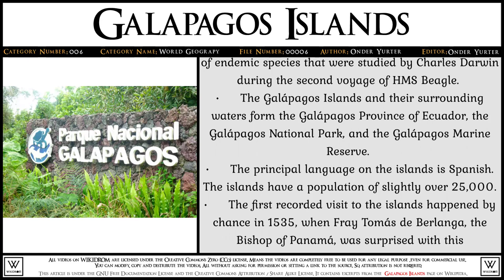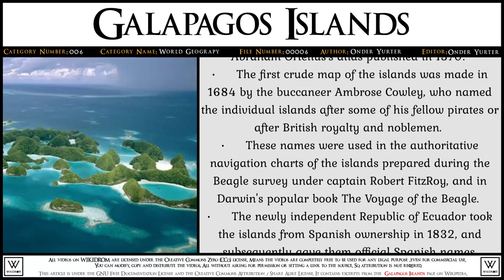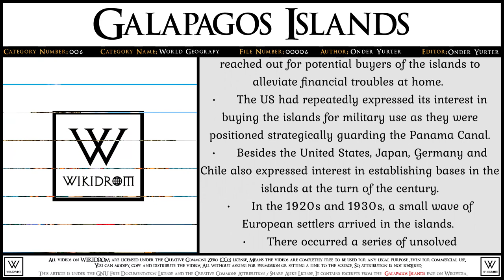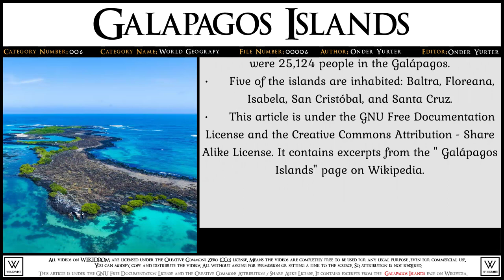Galápagos Islands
• The Galápagos Islands, part of the Republic of Ecuador, are an archipelago of volcanic islands distributed on either side of the equator in the Pacific Ocean surrounding the centre of the Western Hemisphere.
• Located 906 km (563 mi) west of continental Ecuador, the islands are known for their large number of endemic species that were studied by Charles Darwin during the second voyage of HMS Beagle.
• The Galápagos Islands and their surrounding waters form the Galápagos Province of Ecuador, the Galápagos National Park, and the Galápagos Marine Reserve.
• The principal language on the islands is Spanish. The islands have a population of slightly over 25,000.
• The first recorded visit to the islands happened by chance in 1535, when Fray Tomás de Berlanga, the Bishop of Panamá, was surprised with this undiscovered land during a voyage to Peru to arbitrate in a dispute between Francisco Pizarro and Diego de Almagro.
• De Berlanga eventually returned to the Spanish Empire and described the conditions of the islands and the animals that inhabited them.
• The group of islands was shown and named "Insulae de los Galopegos" (Islands of the Tortoises) in Abraham Ortelius's atlas published in 1570.
• The first crude map of the islands was made in 1684 by the buccaneer Ambrose Cowley, who named the individual islands after some of his fellow pirates or after British royalty and noblemen.
• These names were used in the authoritative navigation charts of the islands prepared during the Beagle survey under captain Robert FitzRoy, and in Darwin's popular book The Voyage of the Beagle.
• The newly independent Republic of Ecuador took the islands from Spanish ownership in 1832, and subsequently gave them official Spanish names.
• The older names remained in use in English-language publications, including Herman Melville's The Encantadas of 1854. Administratively, Galapagos constitutes one of the provinces of Ecuador, made up of three cantons that bear the names of its most populated islands, namely: San Cristóbal, Santa Cruz and Isabela.
• For a long time during the early 1900s and at least through 1929, a cash-strapped Ecuador had reached out for potential buyers of the islands to alleviate financial troubles at home.
• The US had repeatedly expressed its interest in buying the islands for military use as they were positioned strategically guarding the Panama Canal.
• Besides the United States, Japan, Germany and Chile also expressed interest in establishing bases in the islands at the turn of the century.
• In the 1920s and 1930s, a small wave of European settlers arrived in the islands.
• There occurred a series of unsolved disappearances on the island of Floreana in the 1930s among the largely European expatriate residents at the time.
• The largest ethnic group is composed of Ecuadorian Mestizos, the mixed descendants of Spanish colonists and indigenous Native Americans, who arrived mainly in the last century from the continental part of Ecuador.
• The Galápagos Affair: Satan Came to Eden is a 2013 feature-length documentary film about the same.
• In 1959, approximately 1,000 to 2,000 people called the islands their home.
• In 1972 a census in the archipelago recorded a population of 3,488. By the 1980s, this number had risen to more than 15,000 people, and in 2010 there were 25,124 people in the Galápagos.
• Five of the islands are inhabited: Baltra, Floreana, Isabela, San Cristóbal, and Santa Cruz.
It contains excerpts from the " Galápagos Islands" page on Wikipedia.